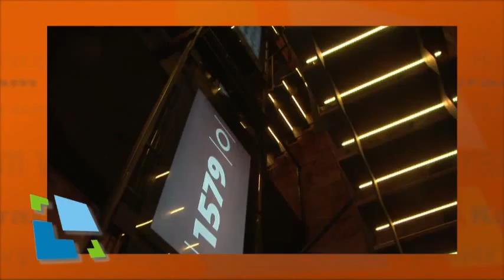Kam vyrazit - duben 2016